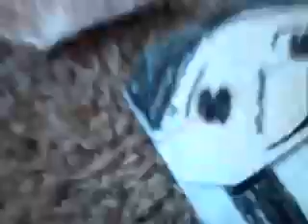Origami Star Wars Adventures Ep2 To The death Star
To the death star